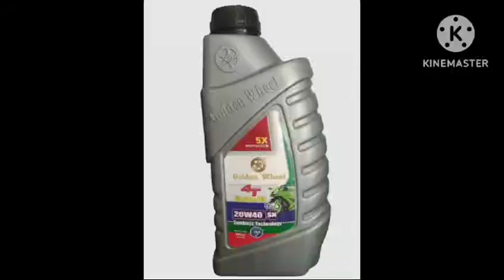Goodbye to all costlier engine oil and use best quality engine oil of Golden Wheel गुड बॉय ऑल ऑयल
गोल्डेन व्हील लुब्रिकेंट्स
Recommended by mechanic as best engine oil
Extra Mileage
Fuel economy
Long run
5X extended engine life
Unique farmulation
9 Additives
Viscosity improver

Hindustan Autocorp Private Limited
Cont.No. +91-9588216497